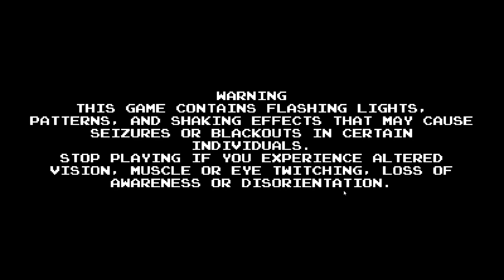Castlevania ReVamped No Commentary Lets Play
This is a bit of me playing Castlevania ReVamped, it is basically mixing Castlevania, the first one on NES, with Metroid, a lot like Castlevania Symphony of the Night did. Just an 8-Bit looking version that is quite a bit fun.

Thanks to @Lv4Games For providing a link to download this game.

Want to leave a donation to help me keep making content like this available?